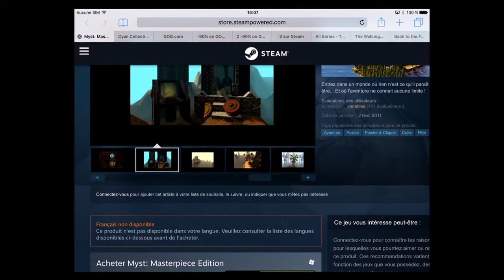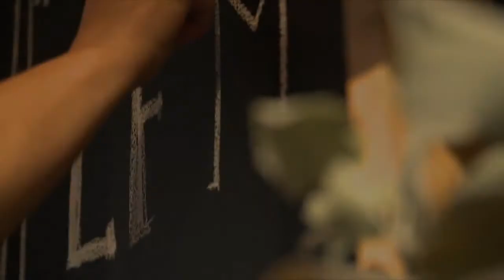Trucs et cie-Chronique de Denis Talbot 05-